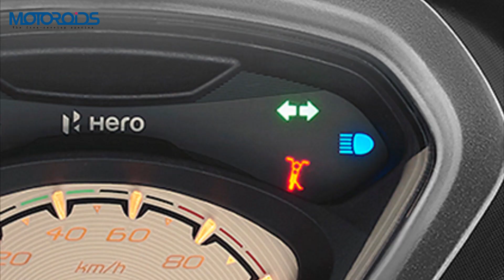2020 Hero Pleasure Plus BS6 First Look | Hindi | Features, Variants, Price and Specs | Motoroids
New 2020 Hero Pleasure Plus first look review and walkaround discussing  its power, mileage, features, variants, price and everything else you need to know.  New 2020 Hero Pleasure Plus 110 is priced at Rs. 54,800* for self-start sheet wheel and Rs. 56,800* for self- start alloy wheel.

The new Pleasure+ 110 BS6 gets Programmed FI with Advance XSens Technology. It gets 10% improvement in acceleration and over 10% improvement in Fuel mileage. In addition, providing a smoother ride and easy starting anytime and anywhere (ease of cold starting). The updated Pleasure+ 110 BS-VI comes with a 110cc BS-VI Compliant Programmed Fuel Injection engine with ‘XSens Technology’ (Eight Sensors) - delivering power output of 8 BHP @ 7000 RPM and torque-on-demand of 8.7 NM @ 5500 RPM.
The Pleasure+ 110 BS-VI comes with Chrome Headlamp Surround Front Fascia, Side Accents and a Chromed 3D Logo. The Pleasure Plus is available in seven colors - Matt Red, Matt Green, Matt Axis Grey, Glossy Black, Glossy Blue, Glossy White, and Glossy Red.

00:00 - Introduction
00:44 - Power & Torque
01:42 - Variants & Price
02:05 - Design(silver chrome)
02:12 - Seat
02:23 - Instrument Consol
02:40 - 3D Logo On Front Apron
02:46 - Tyres
02:50 - Suspension
02:55 - Special Feature(Front Pocket)
03:19 - Braking
03:30 - Front Apron
04:03 - Ground Clearance
04:06 - Fuel Tank Capacity
04:08 - Weight
04:17 - Conclusion